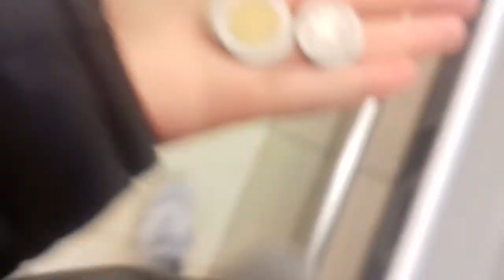zakupy z kubą#2